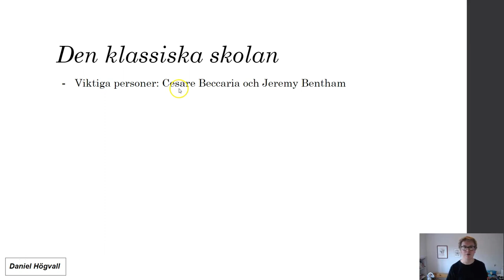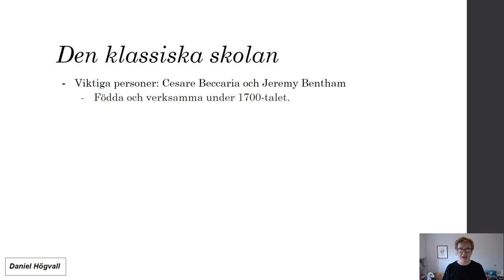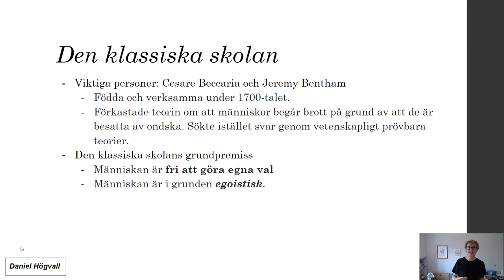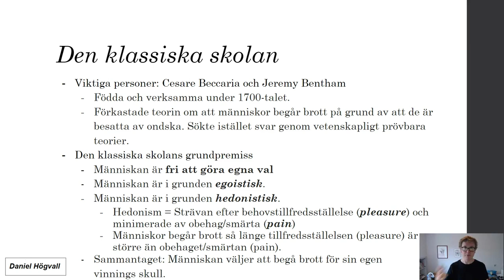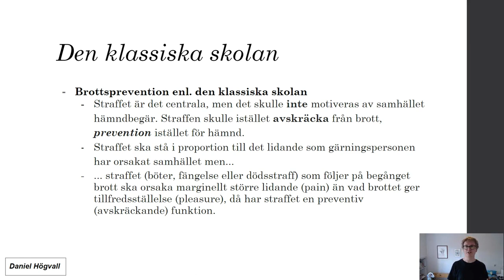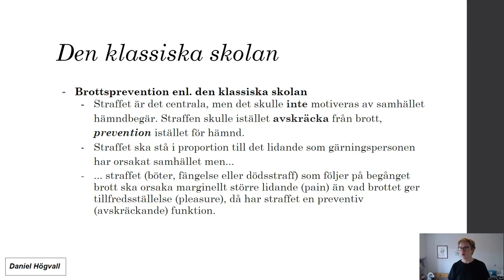Kriminologisk teori och brottsprevention - Del 5 - Den klassiska skolan